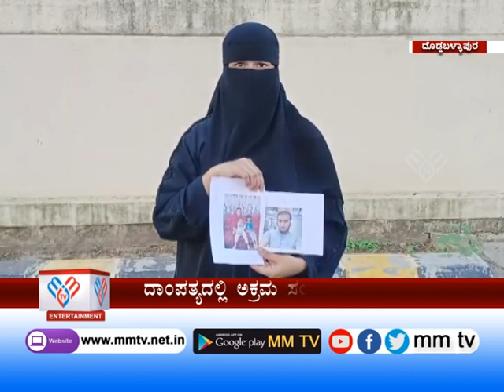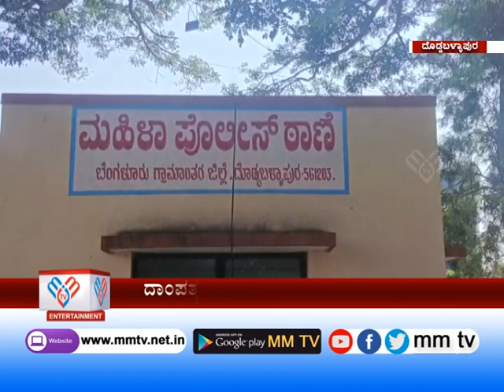ದಾಂಪತ್ಯದಲ್ಲಿ ಅಕ್ರಮ ಸಂಬಂಧದ ಬಿರುಗಾಳಿ ! | ದೊಡ್ಡಬಳ್ಳಾಪುರ | MM TV-News 20-12-2023